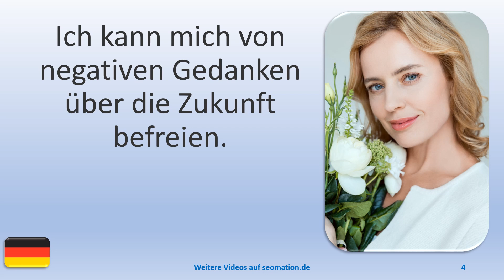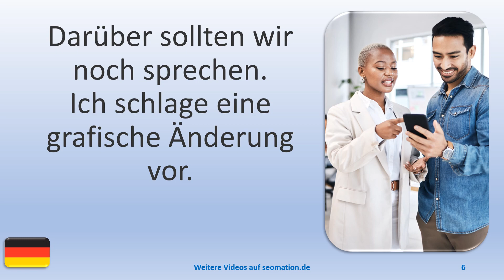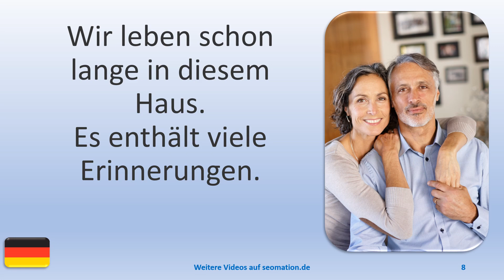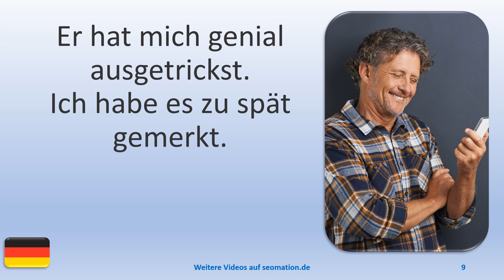▶️8599▶️ Ich lerne Deutsch mit Texten und Bildern in unterschiedlichen Situationen. Lies Info unten!